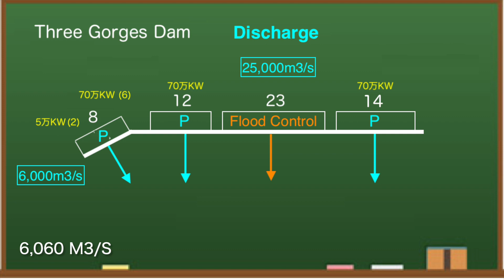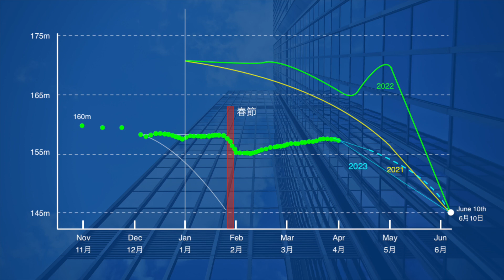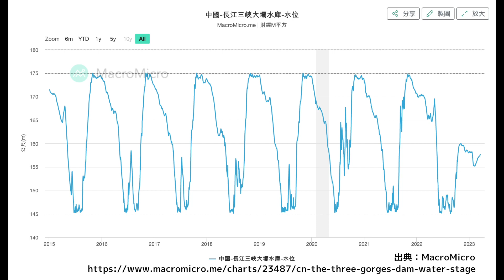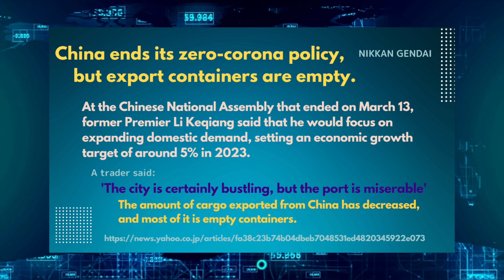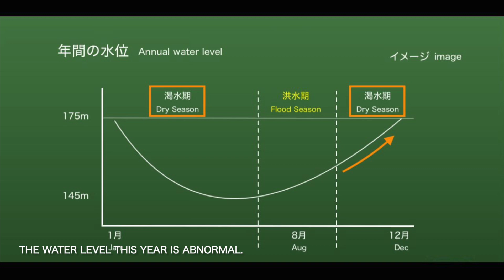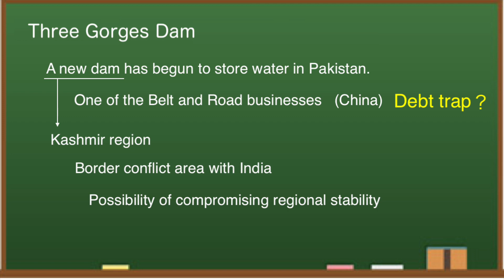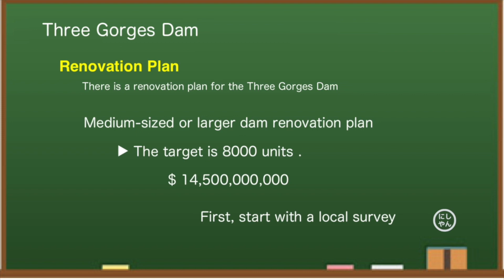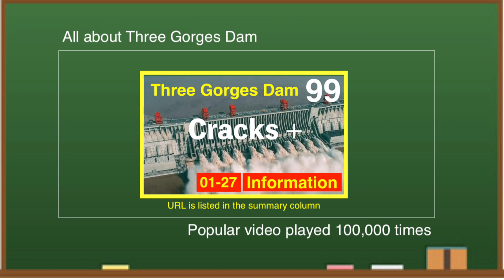Three Gorges Dam ● No Power ● March 30, 2023 ● Latest information Water Level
Three Gorges Dam in China , known as one of the world's largest dams, has been hit by a drought this year, causing a drastic drop in outflow. As a result, it is not generating enough electricity. The dam cost $28.6 billion to build and is expensive to maintain. From various data, I think the Three Gorges Dam is dangerous this year.

In China, water shortages have continued since last summer.This is evident when comparing the water level of the Three Gorges Dam with historical values.Looking at the map, Chongqing is located upstream of the Three Gorges Dam.The Yangtze River has many tributaries that flow into it, one of which is the Wu River.
It is a hot topic that this river is now dried up like a stream.

Well, here is the information from the site called Macro Micro,A graph showing the water level of the Three Gorges Dam from 2015 to this year.If you compare the water level from year to year, you can see that it moves in the same way every year.In winter, the water level is raised to the maximum, and in June, it is lowered to the lowest level.And although the water level fluctuates during the flood season, it drops once it subsides.In addition, it is their routine to lift up to 175 meters in winter.As you can see, it has fluctuated in the same way every year, but since last summer, the situation has changed completely.In China, last summer was a big drought.Due to the water shortage, the operating rate of hydroelectric power generation decreased, resulting in a power shortage.Factories such as Toyota have stopped.I hope you can see from this graph that it still affects us.In other words, the abnormal situation continues even now.

◆Information
damdata